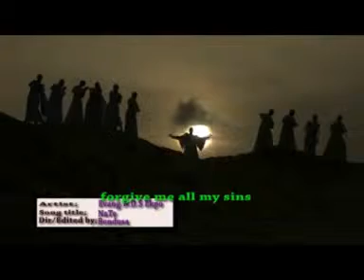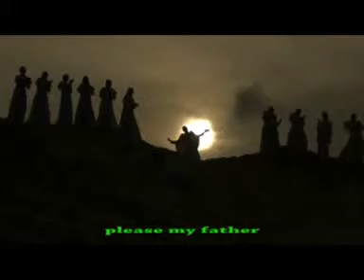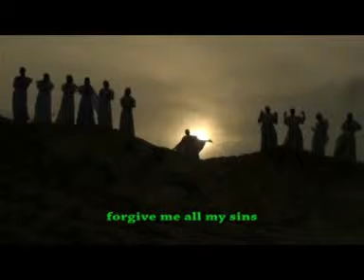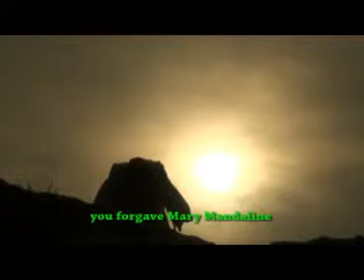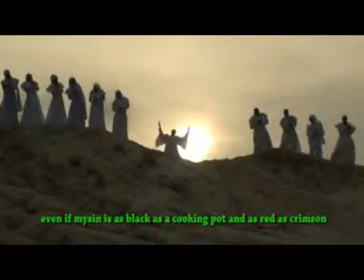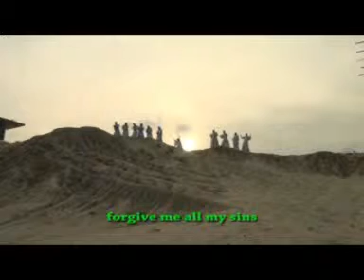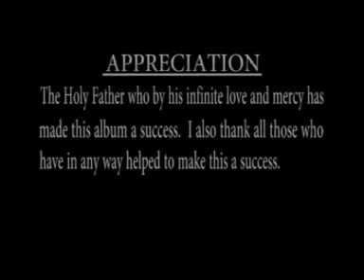Na Te (brotherhood of the cross and star)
brotherhood of the cross and star. Thank you Father